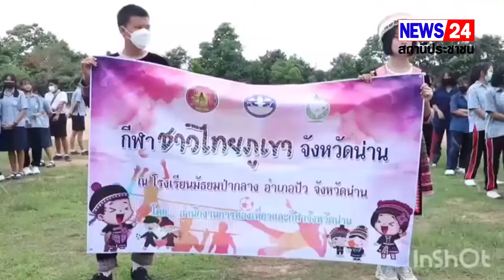น่าน จัดแข่งขันกีฬาชาวไทยภูเขาจังหวัดน่าน ประจำปี 2565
เมื่อวันที่ 6 มิถุนายน 2565     ที่สนามกีฬาโรงเรียนมัธยมป่ากลาง อำเภอปัว จังหวัดน่าน นายสมเกียรติ  อาจสังข์ นายอำเภอปัว เป็นประธานในพิธีเปิดการแข่งขันกีฬาชาวไทยภูเขาจังหวัดน่าน ประจำปี 2565 เพื่อเป็นการส่งเสริมให้ชาวไทยภูเขา ได้ออกกำลังกาย เล่นกีฬา  มีสุขภาพแข็งแรง เกิดความรักความสามัคคี และช่วยเพิ่มพื้นที่ทางโอกาสในกลุ่มชาติพันธุ์ต่างๆ ได้แสดงความสามารถทางด้านการกีฬา รวมทั้งการแสดงให้เห็นถึงอัตลักษณ์ของแต่ละชาติพันธุ์  และประชาสัมพันธ์หมู่บ้านส่งเสริมการท่องเที่ยวของจังหวัดน่าน  อีกช่องทางหนึ่ง โดยมีนักกีฬาชาวไทยภูเขา ชนชาติพันธุ์ต่างๆ จาก 12 อำเภอในพื้นที่จังหวัดน่าน จำนวนกว่า 300 คนเข้าร่วมแข่งขันในครั้งนี้
สำหรับการจัดกิจกรรมในครั้งนี้ สำนักงานการท่องเที่ยวและกีฬาจังหวัดน่าน พร้อมด้วยหน่วยงานภาคีเครือข่าย จัดขึ้นเพื่อส่งเสริมด้านการกีฬาและนันทนาการแก่เด็ก เยาวชน และประชาชนในจังหวัดน่าน พร้อมได้เล็งเห็นความสำคัญต่อชาวไทยภูเขาที่กระจายตัวอยู่ในพื้นที่ต่างๆของจังหวัดน่าน อีกทั้งเพื่อสุขภาพ พลานามัยที่ดี และสร้างความรัก ความสามัคคีในพื้นที่  โดยมีการจัดการแข่งขันทั้งกีฬาพื้นบ้านจำนวน 4 ชนิดกีฬาประกอบด้วย วิ่งแบกก๋วย(ตะกร้า) ยิงหน้าไม้ ขว้างมีดสั้น และชักเย่อ นอกจากนี้ยังได้มีการแข่งขันกีฬาสากล ประกอบด้วยฟุตบอลชาย 7 คน เปตอง เซปักตะกร้อ และวอลเล่ย์บอล อีกด้วย โดยมีผู้สนใจเข้าร่วมกิจกรรม และร่วมเชียร์นักกีฬาเป็นจำนวนมาก ทามกลางแสงแดด อากาศที่ร้อนระอุ แต่การแข่งขันทุกชนิดกีฬายังคงแข่งขันอย่างต่อเนื่อง